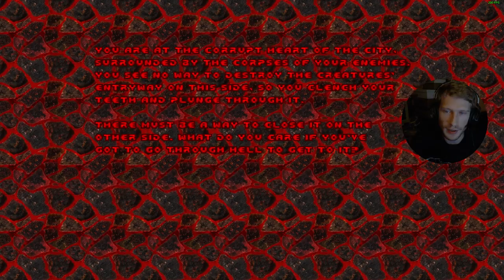Streamrecord Doom II - Hell on Earth, "the citadel" & "Gotcha!"